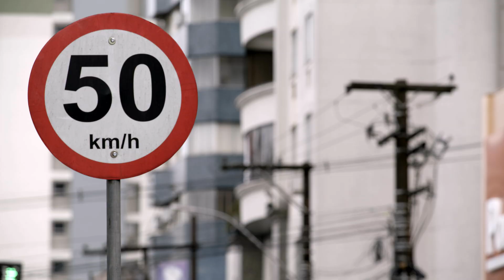Finais da Fortnite World Cup — Perfil de Jogador - Kurtz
Assista às Finais da Fortnite World Cup — 26 a 28 de julho, às 13h30 BRT

O Melhor Torneio de Todos os Tempos! Assista no jogo e em Fortnite.com/Watch de 26 a 28 de julho, às 13h30 BRT.

40 milhões de jogadores competiram para ter a chance de jogar nas Finais da Fortnite World Cup. Assista aos 200 melhores jogadores de Fortnite do mundo competirem por uma parte do prêmio de US$30 milhões. Para mais informações, acesse